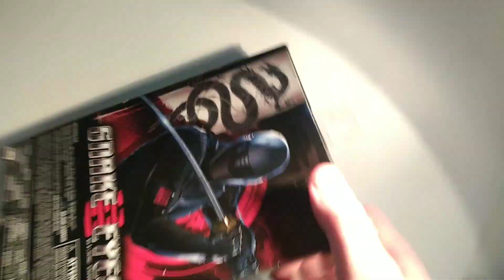GIJOE Classified Series Snake Eyes